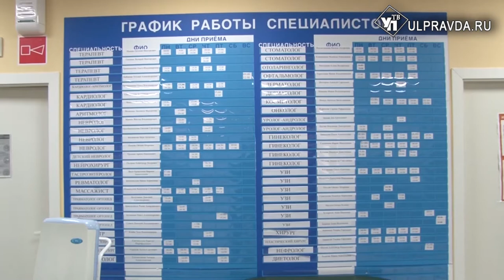Долги уменьшили, оборудование увеличили. Ульяновский минздрав подвел итоги года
Вопросы здравоохранения - в центре внимания региональных властей. Подтверждение тому - финансирование отрасли. В 2022 году на медицину предусмотрено свыше 12 миллиардов рублей. Это 17 % расходной части всего бюджета Ульяновской области.